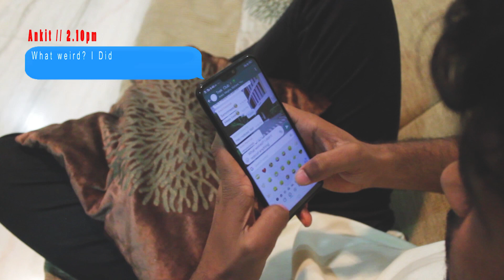Mediatheque Offiicial Theme Reveal Movie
Live an experience of a power-packed euphoria,
That's what awaits in Mediatheque 2019's Era of Imperia!